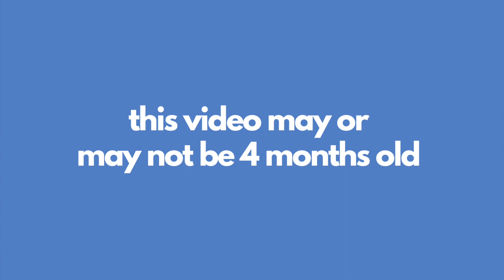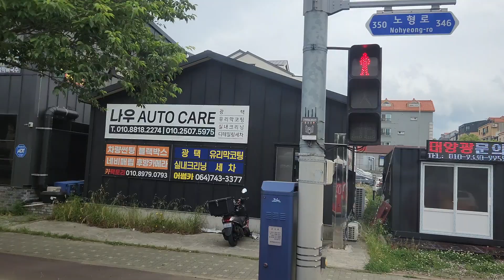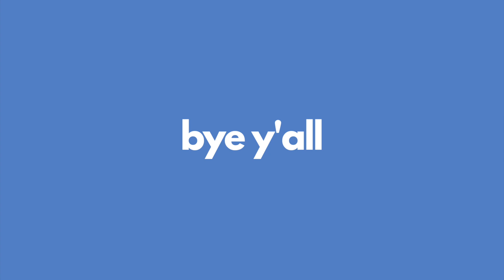BEHIND THE SCENES OF PROM // VLOG 6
We are students who got bored one day and decided to make a Youtube channel to show life as International School students on Jeju Island!
We are...
Hunter- South African, Insta- Hunterrr.cooper
Cristian- American-Mexican, Insta- cristian.s.garcia
Cassidy- American, Insta- casse_poole (new member)

Please watch our videos, if you like them cool, if you don't...oh well 🤭